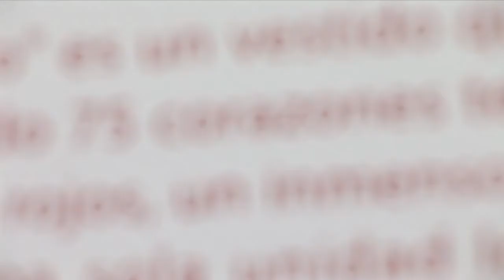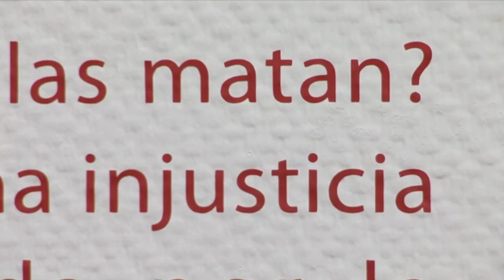Tejer historias, vestirse de palabras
Exposición presentada en la Galería Octubre de la UJI, del 15 de octubre al 13 de noviembre de 2009. Tejer historias, vestirse de palabras, es una selección de proyectos realizados por Maribel Doménech desde 1994 hasta la actualidad. Su obra es una hibridación que recoge las enseñanzas recibidas por sus padres: escultor y modista y en ella hay un cuestionamiento del rol de la mujer. Para la autora es muy importante sacar a la esfera pública la labor invisible que han realizado las mujeres durante siglos en el espacio privado para situarla en el espacio de la visibilidad pública por medio de sus trabajos artísticos.
SCP. UJI. 2009.